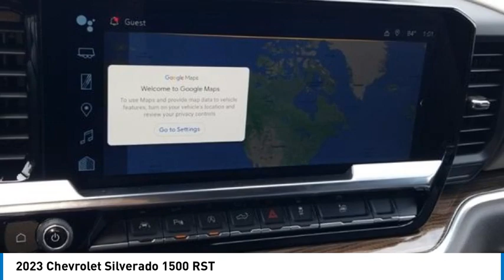2023 Chevrolet Silverado 1500 RST Sterling Gray Metallic in Chattanooga T23227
2023 Chevrolet Silverado 1500 RST

310 E. 20th Street

Sterling Gray Metallic 2023 Chevrolet Silverado 1500 4D Crew Cab RST 4WD 3.0L I6 10-Speed AutomaticbrbrSilverado 1500 RST, 4D Crew Cab, 3.0L I6, 10-Speed Automatic, 4WD, Sterling Gray Metallic, Gideon/Very Dark Atmosphere w/Leather-Appointed Front Seat Trim, 10-Way Power Driver Seat w/Lumbar, 12.3 Multicolor Reconfigurable Digital Display, 120-Volt Bed Mounted Power Outlet, 120-Volt Instrument Panel Power Outlet, 6-Speaker Audio System, ABS brakes, Alloy wheels, All-Star Edition, Auto-Locking Rear Differential, Bluetooth For Phone, Chevrolet Connected Access Capable, Color-Keyed Carpeting Floor Covering, Compass, Convenience Package, Convenience Package II, Deep-Tinted Glass, Dual Rear USB Ports (Charge Only), Dual-Zone Automatic Climate Control, Electric Rear-Window Defogger, Electrical Steering Column Lock, Electronic Cruise Control, Electronic Stability Control, EZ Lift Power Lock & Release Tailgate, Front dual zone A/C, Front Frame-Mounted Black Recovery Hooks, Front LED Fog Lamps, Front Rubberized Vinyl Floor Mats, HD Rear Vision Camera, HD Surround Vision, Heated door mirrors, Heated Driver & Front Outboard Passenger Seats, Heated front seats, Heated Power-Adjustable Outside Mirrors, Heated Steering Wheel, High Capacity Suspension Package, High Gloss Black Mirror Caps, Hitch Guidance, Hitch Guidance w/Hitch View, Illuminated entry, Inside Rear-View Mirror w/Tilt, Integrated Trailer Brake Controller, Keyless Open & Start, Leather Package, Leather-Appointed Front Seat Trim, LED Cargo Area Lighting, Low tire pressure warning, Manual Tilt/Telescoping Steering Column, OnStar & Chevrolet Connected Services Capable, Perimeter Lighting, Power Front Windows w/Driver Express Up/Down, Power Front Windows w/Passenger Express Down, Power Rear Windows w/Express Down, Power Sliding Rear Window w/Rear Defogger, Preferred Equipment Group 1SP, Premium Bose 7-Speaker Sound System, Rear 60/40 Folding Bench Seat (Folds Up), Rear Cross Traffic Alert-Braking, Rear Park Assist, Rear Pedestrian Alert, Rear Rubberized-Vinyl Floor Mats, Remote keyless entry, Remote Vehicle Starter System, Safety Package, SiriusXM w/360L, Standard Suspension Package, Standard Tailgate, Steering Wheel Audio Controls, Theft Deterrent System (Unauthorized Entry), Traction control, Trailer Camera Provisions, Trailer Side Blind Zone Alert, Trailering App, Trailering Package, Universal Home Remote, Up-Level Rear Seat w/Storage Package, Wheels: 22 Bright Chrome (SF1) (LPO), Wheels: 22 Transit Steel (LPO), Wi-Fi Hot Spot Capable, Wireless Phone Projection, Wrapped Steering Wheel.brbrbrProudly Serving: Chattanooga, Lookout Mountain, Ringgold, Graysville, Walden, Dalton, Huntsville, Nashville, Murfreesboro, Knoxville, Cookeville, Rome, Atlanta, Lynchburg, Cleveland, Dayton, and all of greater Tennessee, Georgia and Alabama.